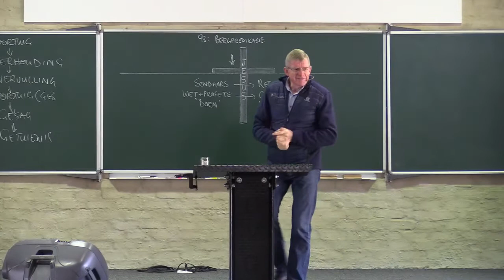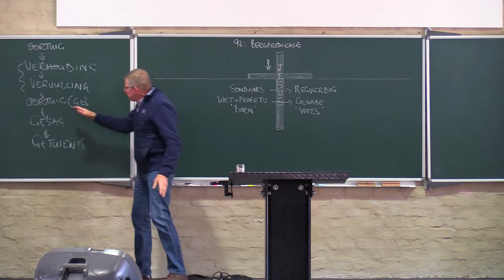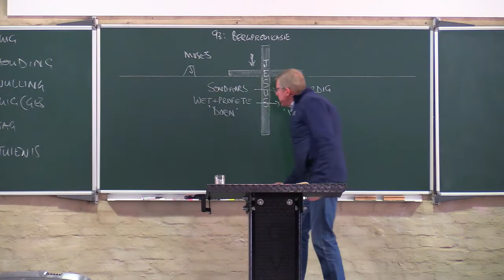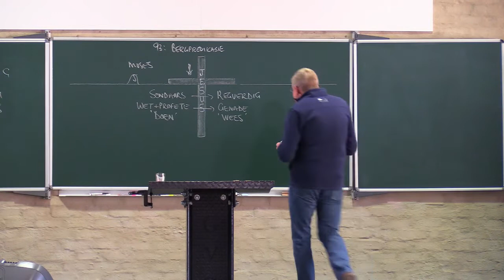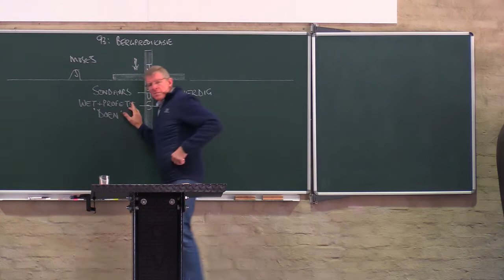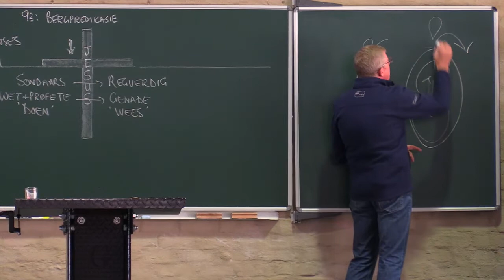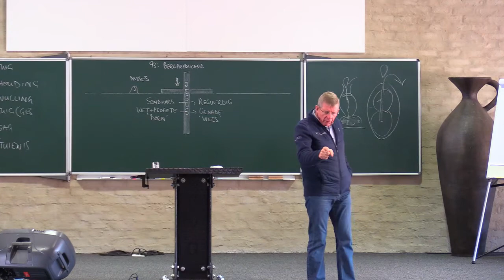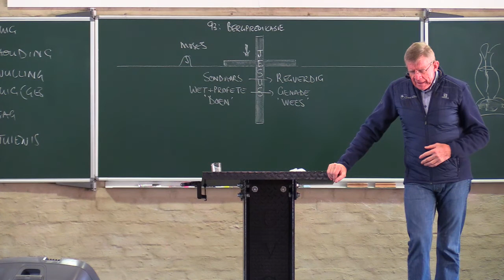Die Tydlyn (94) - Bergpredikasie Vervolg